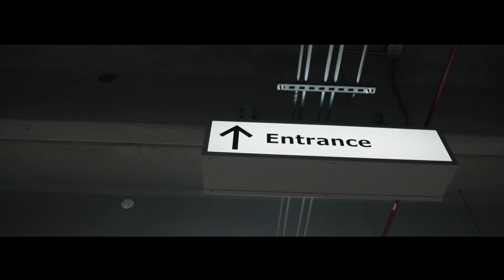Vossen Hybrid Forged HF-2 Wheel | Audi Q7 ABT Widebody | Satin Black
The Vossen HF-2 Wheel, as seen on our Audi Q7 with ABT Widebody  Aero and featuring the custom Satin Black finish.

19-24" Diameters and up to 12" widths, starting at $499 per wheel.

2016 Audi Q7 with Abt Widebody
Satin Black
22x11 Front (Super Deep)
22x11 Rear (Super Deep)